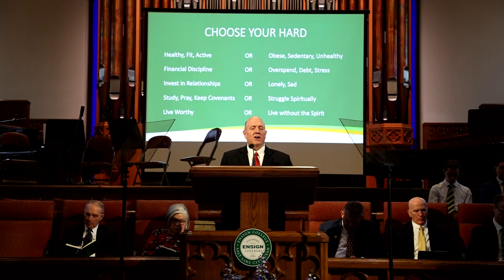Mike Ray: Choose Your Hard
An address given by Mike Ray, Ensign College Career and Internship Services Director delivered February 21, 2023, in the Assembly Hall on Temple Square in Salt Lake City.